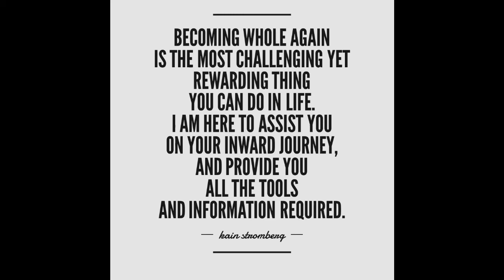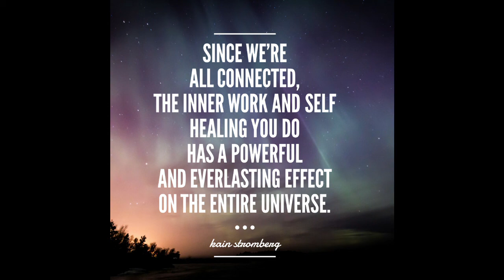Powerful, life changing, Anxiety control and removal, guided meditation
Join me for another powerful journey inwards and back in time, where we discover how to take back control of your emotional wellbeing and entire life. It is my pleasure and honour to share with you this information from source, Channeled and guided through me and gifted to you. This journey is a very deep and personal experience, and I am grateful beyond words to undertake this life changing transformation with you.
You are safe, secure and loved. You are love!

Love and light all you beautiful cosmic surfers. Namaste.